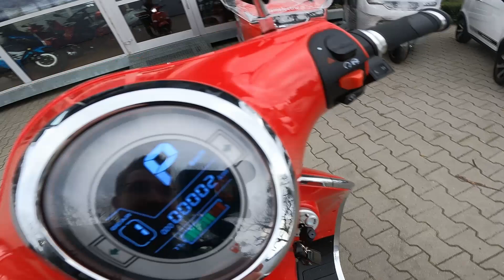Krótki poradnik na temat: Roma. Jak odpalić skuter elektryczny? || iamelectric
Mały Paweł otrzymał od was pytanie, jak zawsze spieszy z odpowiedzią.